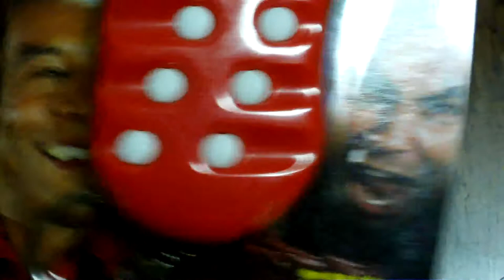Unboxing Video #1, RED DWARF Toy!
Unboxing my new Red Dwarf Keychain toy, based on the amazing BBC sitcom of the same name.

I am on twitter now.  I don't log in or check it, I just post cool stuff there for you to check out.